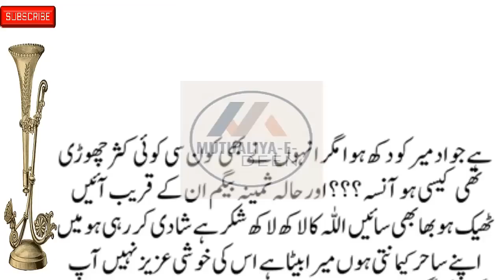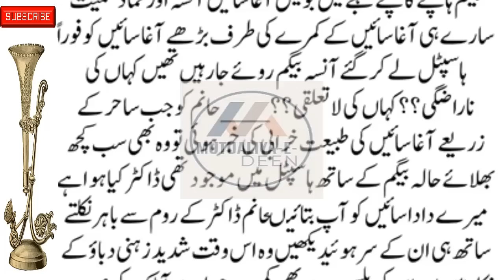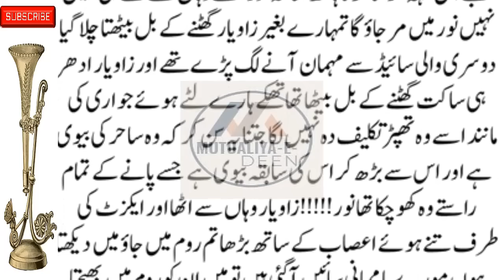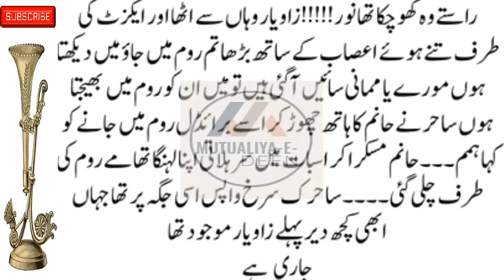Mutualiya-E-Deen New Social, Emotional & Heart-Touching Story 2nd Last Part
romanticstory 2023
रोमांटिक उपन्यास

romantic novel
haveli based novel
bold novel
passion novel
hearttouching&emotionalstories Mutualiya-E-Deen New Social, Emotional & Heart-Touching Story 2nd Last Part